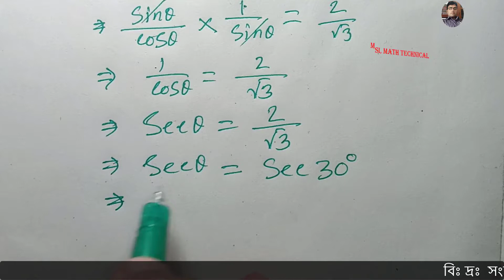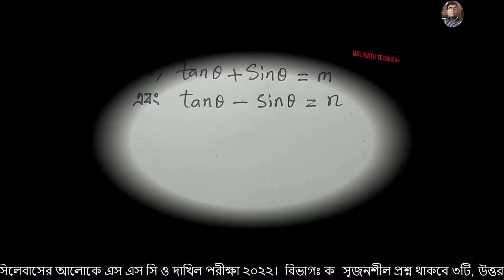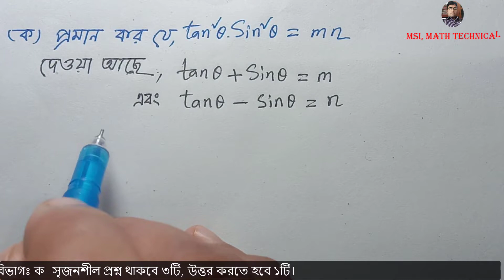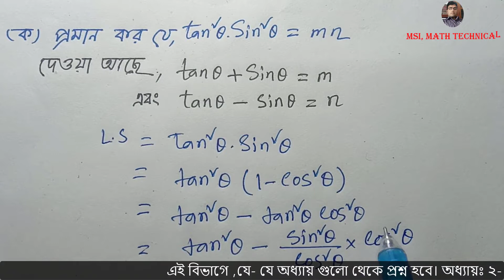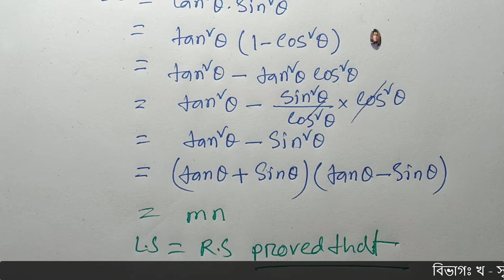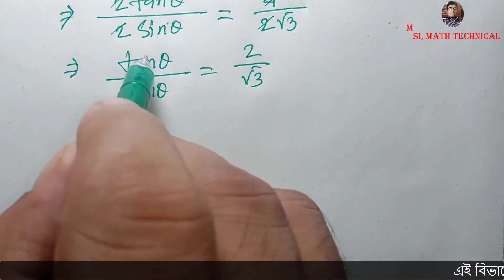ত্রিকোণমিতি ৯.১ ,ssc exam 2022,এসএসসি ২০২২ চূড়ান্ত সাজেশন, Trigonometry 9.1-9.2,সৃজনশীল অংক নং - 2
সংক্ষিপ্ত সিলেবাসের আলোকে  সবার শীর্ষে শতভাগ কমনের নিশ্চয়তা এই চ্যানেলের  চূড়ান্ত সাজেশন গণিত ২০২২- SSC Math Suggestion-2022 All Board,ত্রিকোণমিতি ৯.১ ,ssc exam 2022,এসএসসি ২০২২ চূড়ান্ত সাজেশন, Trigonometry 9.1-9.2,অধ্যায় থেকে যে অংক গুলো কমন হওয়ার নিশ্চয়তা সবচেয়ে বেশি, সেই অংক গুলোই এখানে সমাধান করা হয়েছে। শীর্ষস্থানীয়  ১২০০ স্কুলের গুরুত্বপূর্ন প্রশ্নগুলোর মধ্য থেকে বাছাইকৃত  সৃজনশীল প্রশ্ন চারটি বিভাগের জন্য (ক,খ,গ,ঘ) নির্বাচন করেছি । আর  একটি Playlist এর মাধ্যমে প্রতিদিন Upload করছি ।,msi math technical,ssc সাজেশন 2022,ssc গনিত সাজেশন,math suggesstion 2022,ssc গনিত,ssc math suggestion 2022,
ssc math suggestion all board,100% কমন সাজেশন,ত্রিকোণমিতিক অনুপাত সৃজনশীল,ত্রিকোণমিতিক অনুপাত এর মান,অধ্যায় ৯ ত্রিকোণমিতিক অনুপাত,ত্রিকোণমিতিক অনুপাত কয়টি,ত্রিকোণমিতিক অনুপাত সূত্র,
ত্রিকোণমিতিক অনুপাত এর মান,general math ssc 2022 short syllabus,

বিভাগ-গ - এসএসসি ২০২২ চূড়ান্ত সাজেশন, Trigonometry 9.1-9.2,সৃজনশীল অংক নং - 2

ssc math chapter 9.1,ssc math chapter 9.1,trigonometry,trikonomiti,trigonometry 9.1-9.2,trekonomete,trekonomics,trigonometry solve bangla,
trigonometry class 10 chapter 9.1,অনুশীলনী ৯.১ সমাধান,ত্রিকোণমিতি অনুশীলনী ৯.১,ত্রিকোণমিতি,ত্রিকোণমিতিক অনুপাত,ত্রিকোণমিতির সূত্র মনে রাখার কৌশল,ত্রিকোণমিতি,ত্রিকোণমিতির সূত্র মনে রাখার কৌশল,ত্রিকোণমিতি সাধারণ,ত্রিকোণমিতিক সাধারণ গণিত,সাধারণ গণিত ত্রিকোণমিতি,নবম দশম শ্রেণীর ত্রিকোণমিতি ৯.১,নবম দশম শ্রেণির ত্রিকোণমিতিক অনুপাত অধ্যায় ক্লাস নং 3,নবম দশম শ্রেণির ত্রিকোণমিতিক অনুপাত অধ্যায় class 1,বিসিএস ত্রিকোণমিতি,all math solution,class eight all math solution, nine- ten all math solution, basic Math Tutorial, গণিত, অংক শিক্ষা, অধ্যায় ভিত্তিক অংক সমাধান, online math math solution,দশম শ্রেনির অংকের সমাধান, অষ্টম শ্রেনির অংকের সমাধান,যে কোন অংকের সমাধান, বাস্তব সংখ্যা,বীজগনিত,সেট ফাংশন,সূচক,ত্রিকোণমিতি,পরিমিতি,পরিসংখ্যান,